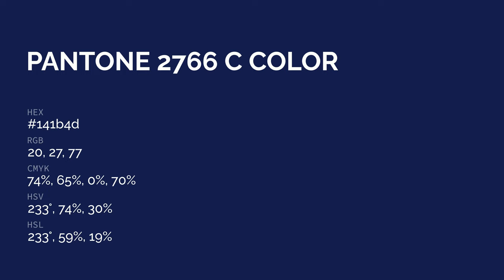color 141b4d hex color - Blue color - Warm color 141b4d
What color is ? 141b4d hex color - Blue color - Warm color 141b4d

Hex 141b4d Color Code is also known as color.